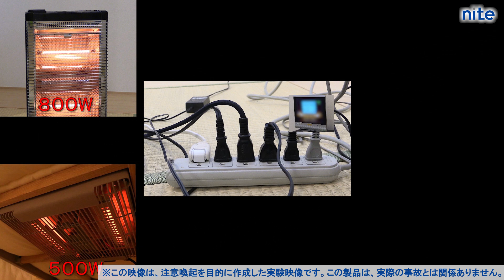【事故再現】 テーブルタップ・延長コード「4.冬場は消費電力の超過に要注意」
消費電力超過を示した映像
【動画の解説】
接続する電気製品の消費電力を確認して、超えないように注意してください。また、消費電力の大きな機器には延長コードなどは極力使用しないでください。

身近な製品事故の再現動画を公開しています。